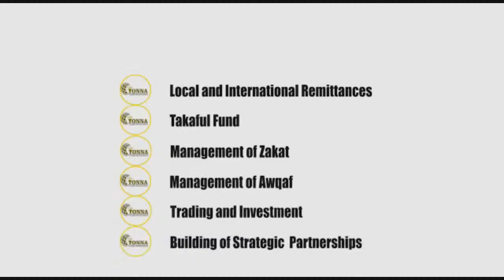PA MODOU BOJANG IS HERE TO STAY